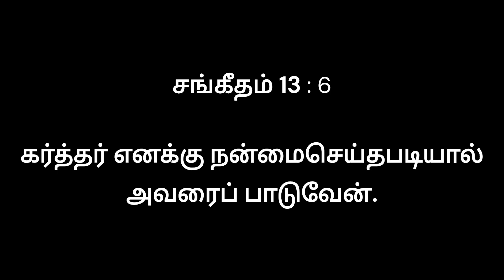AAYIRAMAYIRAM NANMAIGAL - Tamil worship song - Godfrey Rafael Daniel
AAYIRAMAYIRAM NANMAIGAL

ஆயிரமாயிரம் நன்மைகள்
அனுதினம் என்னை சூழ்ந்திட
கிருபையும் இரக்கமும் அன்பும் கொண்டீரே
நல்ல எபிநேசராய் என்னை நடத்தி வந்தீரே
நன்றி சொல்ல வார்த்தை இல்லையே

1. காலை மாலை எல்லாம் வேளையிலும் என்னை
நடத்தும் உம் கரங்கள் நான் கண்டேன்
தேவை பெருகும் போது சிக்கி தவித்திடாது
உதவும் உம் கரங்கள் நான் கண்டேன்
எல்லா நெருக்கத்திலும் – என்னை
விழாமல் காக்கும் அன்பின் நல்ல கர்த்தரே

2. மரணப் பள்ளத்தாக்கில் நான் நடந்த வேளை
மீட்கும் உம் கரங்கள் நான் கண்டேன்
வாடி நின்ற வேளை மடிந்திடாது என்னை
தாங்கும் உம் கரங்கள் நான் கண்டேன்
எந்தன் மாராவின் வாழ்வை மதுரமாய் மாற்றும்
அன்பின் நல்ல கர்த்தரே